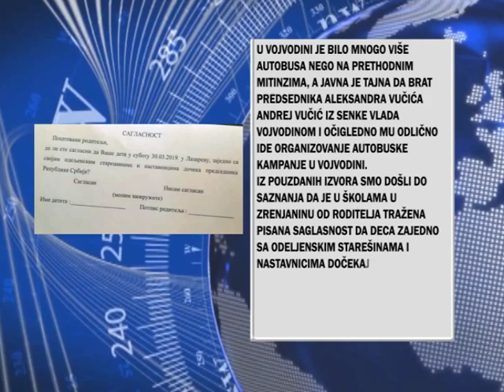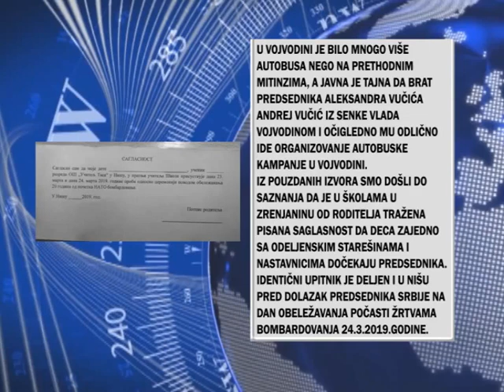SAOPŠTENJE ZA JAVNOST TELEVIZIJE NAŠA 01.04.2019.